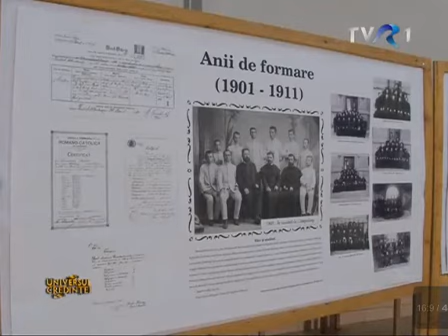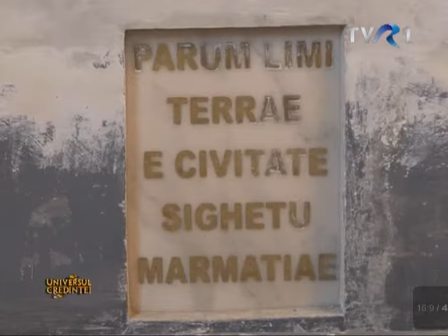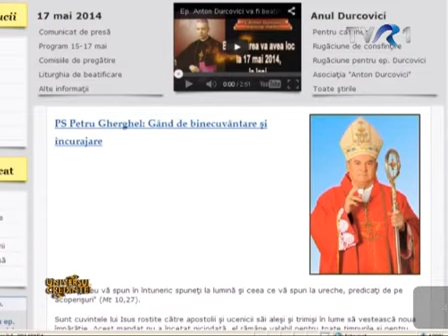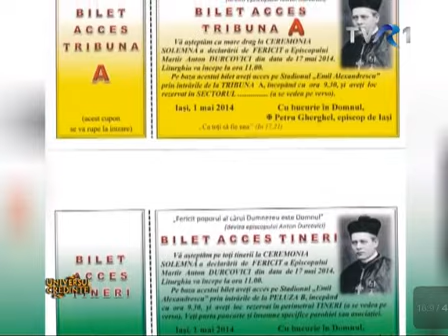TVR1: Repere biografice ale ep. Anton Durcovici/informaţii practice(11 mai 2014)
TVR1: "Universul credintei", Repere biografice ale ep. Anton Durcovici şi informaţii practice pentru participanţii la beatificarea episcopului Anton Durcovici
Emisiunea a fost difuzată la 11 mai 2014
Videojurnalist: Ciprian Dumea